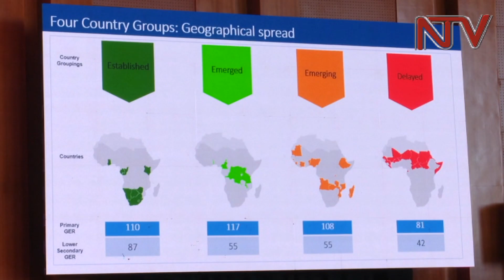Alipoota eraga nti eby’enjigiriza mu Uganda byongedde okusereba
Uganda bwe byongedde okusereba okumala kati emyaka 25.
Okusinzira ku kunonyereza okwakoledwa baanka eno, abayizi bangi naddala abo abasomera mu masomero ga gavumenti bavaayo nga tebalina kye bayize kyokka nga n’abamu emisomo bagyisulawo.